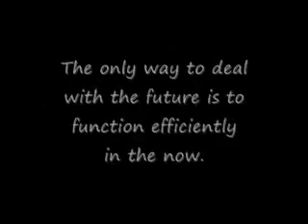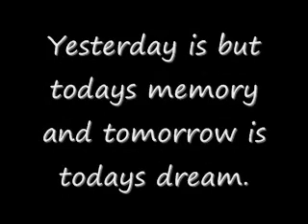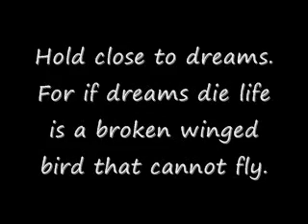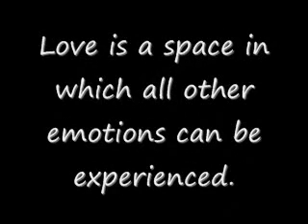Motivational To Help You Feel Good Again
Ever felt suicidal. I know i have.
But to people watching this video who may be planning to end their life,like me before i attempt to end my life for sick of love, know that these quotes helped me when i was felling down now again and i just hope that they can help you.
don't quit on life, it can turn around for the better when you least expect it.